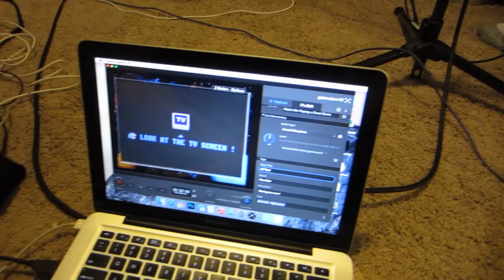Recording with The Runaway Guys (Day 2161 - 10/25/15)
It's gonna be a good week.